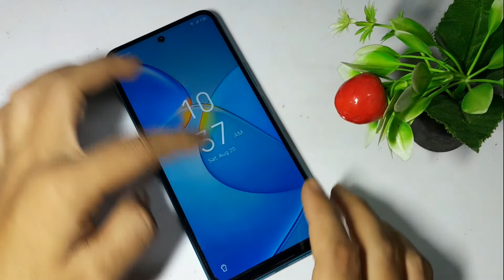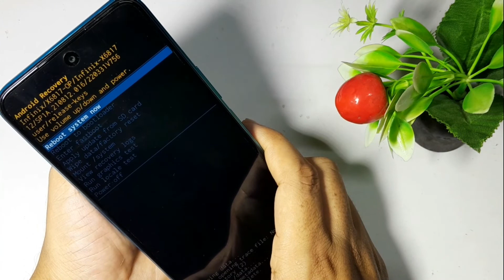infinix hot 12 hard reset and screen lock | infinix x6817 hard reset and screen lock unlock 2022